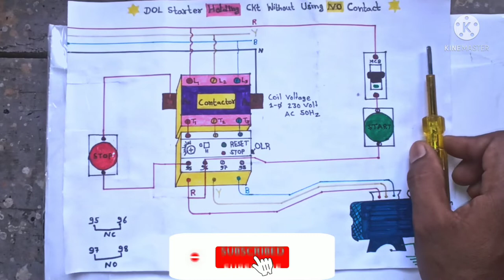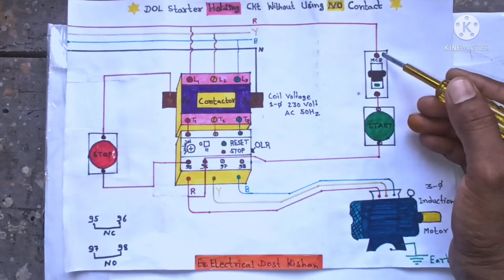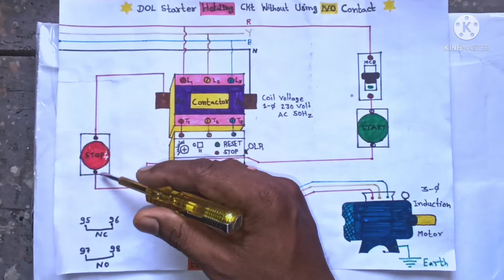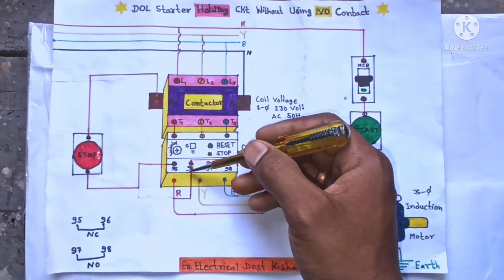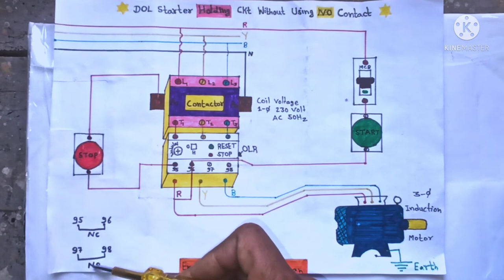Holding Contact,Contractor Holding circuit without Using NO Contact, NO and NC Contact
Hello friends Today video Topic DOL Starter holding circuit without using NO Contact
Contactor holding circuit kya hota hai ise ku use karte hai

Where are use NO and NC Contact control circuit
DOL starter NO and NC wiring
Direct online starter holding circuit
Practically DOL starter holding circuit Explain